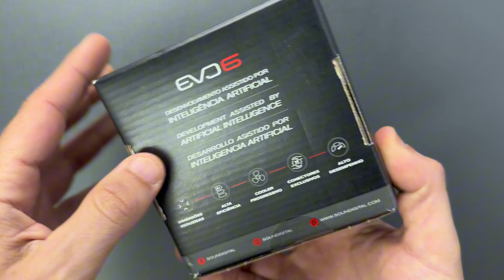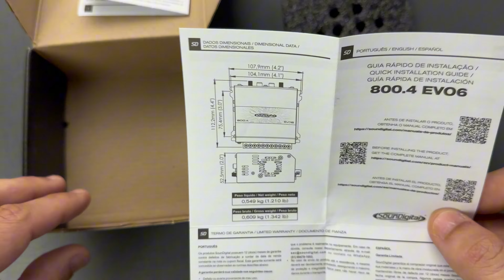Amplificador SounDigital 800.4 EVO 6 Review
Neste vídeo, vamos apresentar o amplificador, SounDigital 800.4 EVO 6, esse é o segundo amplificador nacional, que estamos trazendo uma apresentação e unboxing, nessa saga de produtos nacionais aqui na SuperAudio.

Nosso whatsapp para:
- Compra de Produtos
- Pendrive SuperAudio
- Consultoria Técnica
- Orçamento para Instalação de Som

Estamos localizados em Florianópolis-SC

Apresentador: Vitor Fagundes Avozani
Roteiro, Filmagem e edição: Rodolfo De Bettio